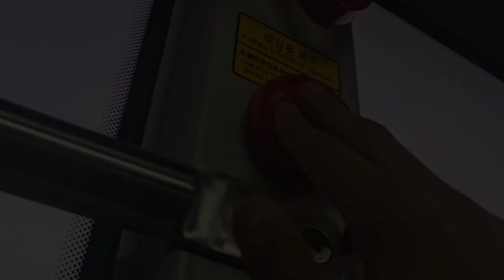(청주시/간선) 하이거 하이퍼스 1611P 전기 초저상버스 PEV 표준형 2024년6월식 7025호 한성운수 832번 영상 2024년 7월 17일 1080P-4K'60FPS.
0:00 승차
0:10 하차벌/주행
0:46 주행/하차/출발